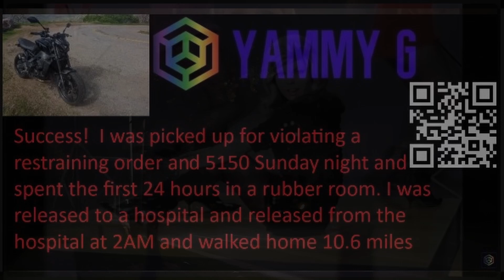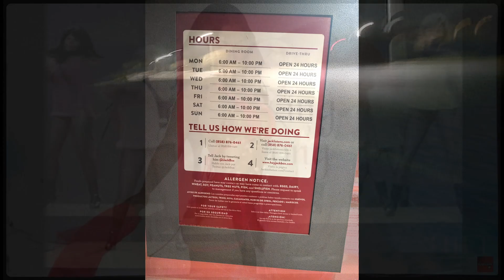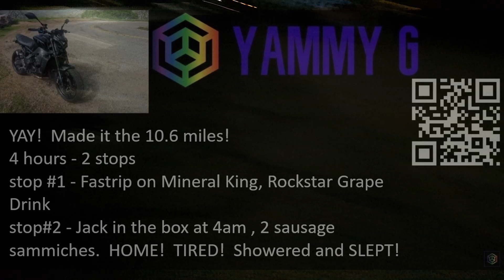YAMMY G Walks home from the hospital to Nancy Sinatra's Boots were made for Walking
YYAMMY G Walks home from the hospital to Nancy Sinatra's Boots were made for Walking
Nancy Sinatra - These Boots Are Made For Walkin' (Official Music Video)
21,210,181 views  Jun 6, 2023

Director/Choreographer: Robert Sidney
Additional Editing: Chelsea Christer

Celebrated archival reissue label Light in the Attic (LITA) is proud to announce the second release in their Nancy Sinatra Archival Series, the definitive version of her inimitable debut LP, Boots. Originally released in 1966, the enduringly iconic, million-selling album not only catapulted the career of singer, actress, activist, and cultural icon, Nancy Sinatra, it contained within its grooves an enduring anthem of empowerment that continues to resonate with new audiences today with no signs of slowing down.

Boots marks Sinatra’s transformation from “Nancy nice lady,” as she says, to a fully-formed and self-assured figure of empowerment both in appearance and in performance, making her forever synonymous with the album’s titular subject in the process.  A top 5 album at the time of its release, Sinatra scored a No.1 hit on both sides of the Atlantic with “These Boots Are Made For Walkin’,” which earned three GRAMMY® nominations and sold over a million copies of the single. The album marked her first full-length release with writer, producer, and collaborator, Lee Hazlewood, which features a mixture of Hazlewood-penned tunes and selections from heavyweights The Beatles, Bob Dylan, The Rolling Stones, and more. The successful collage of 60s material hangs beautifully together with support from the famed Los Angeles session musicians, The Wrecking Crew, who set the stage for Nancy’s vocals with their raw, jangly, exuberance and cohesion. Tying it all together is arranger and longtime collaborator Billy Strange, whose  innovative arrangements provided the perfect sound to help Nancy capture the attention of the world. Included in the forthcoming reissue are all tracks from the original album, plus two bonus tracks, “The City Never Sleeps At Night” and the previously unreleased “For Some.” All tracks have been newly remastered from the original analog tapes by GRAMMY®–nominated engineer, John Baldwin.
Music
1 songs

These Boots Are Made For Walkin' (Performed live on The Ed Sullivan Show 2/27/66)
Nancy Sinatra
ブーツ